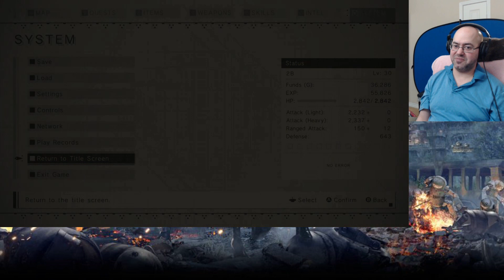A2 and a Desert Rose for Operator 6O - Let's Play Nier: Automata (Blind) - 24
We meet a mysterious android known as A2, and have a secret meeting with Pascal.